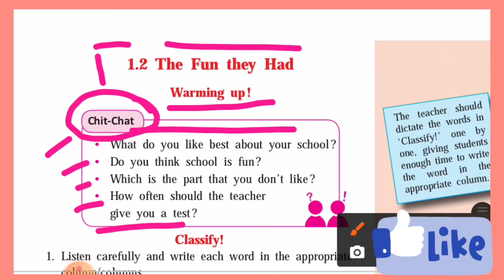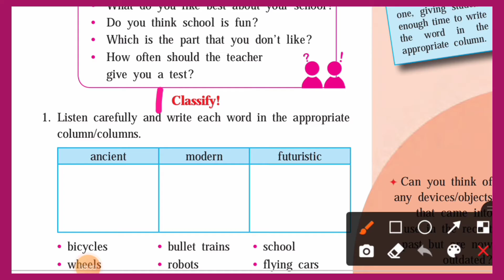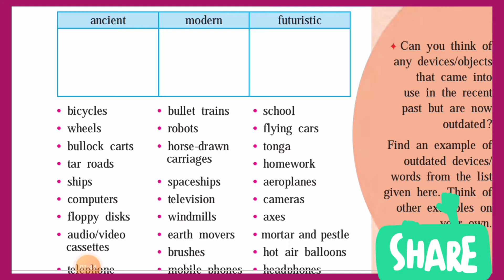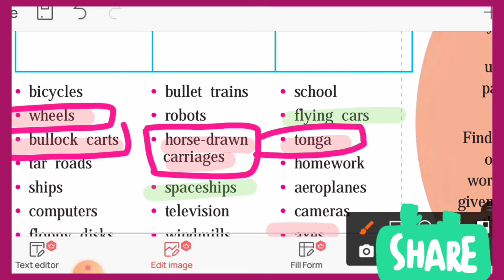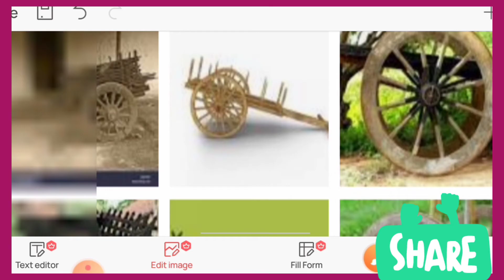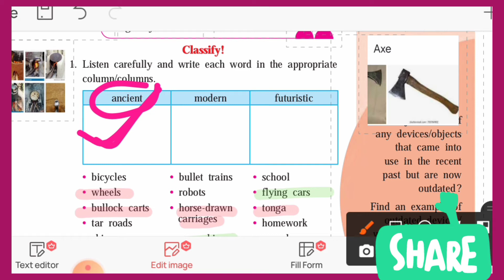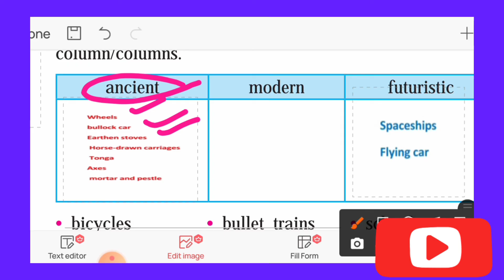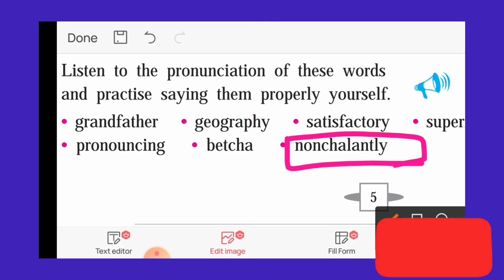1.2 The Fun they Had Warming up! ( जाणून घ्या उत्तरे)